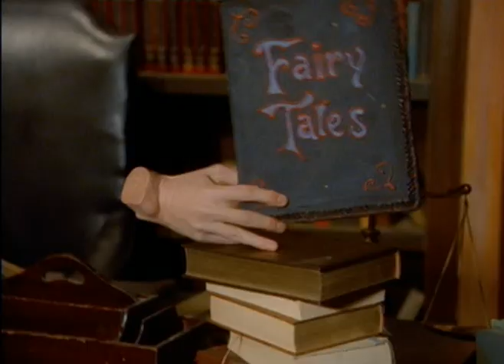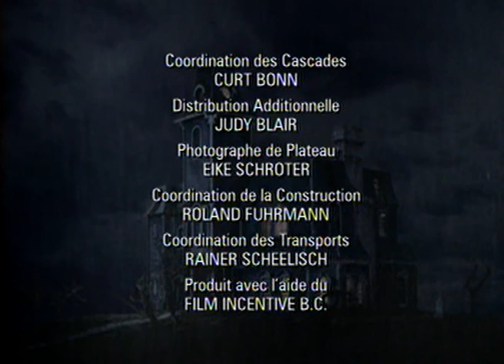Аддамсы. 49. Мортиша-драматург или Война приколов.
Мортиша пишет пьесу а Гомес и Фестер разыгрывают друг друга.